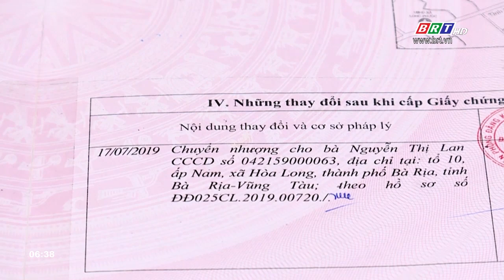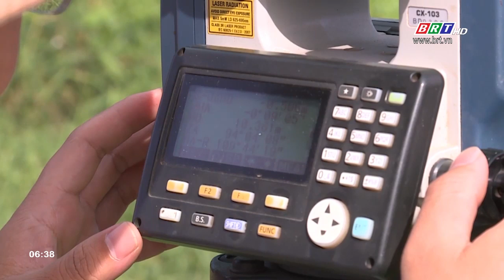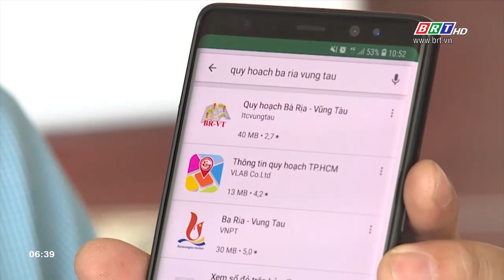4 cách nhận biết đất có dính quy hoạch hay không